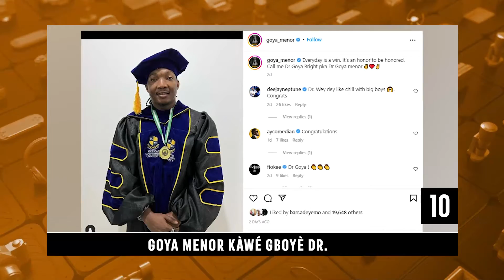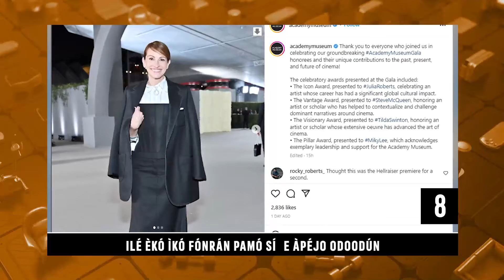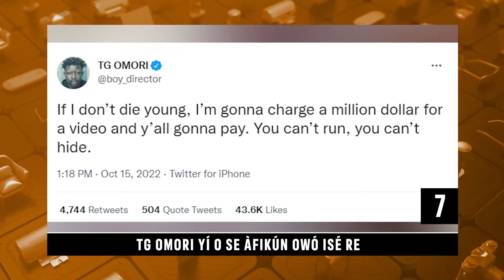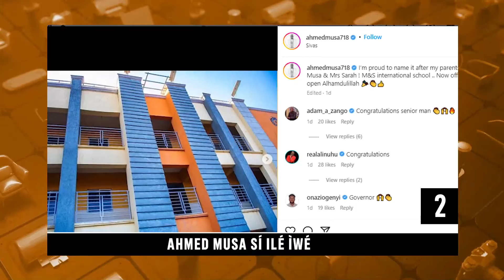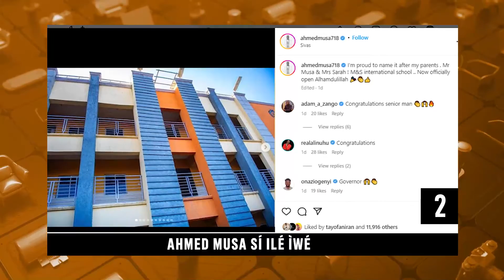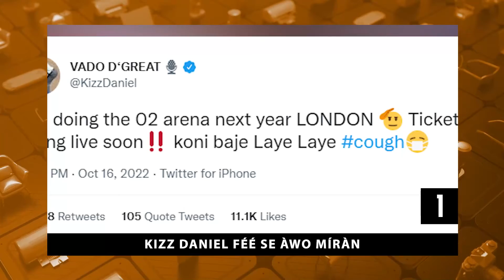DTT: Kizz Daniel Fe Se Awo Miran